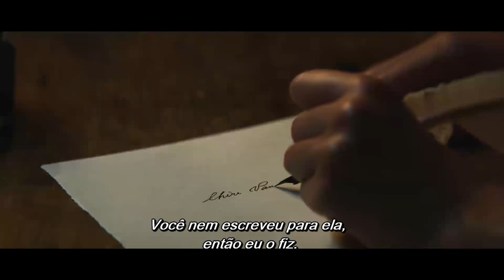O Retorno do Herói - Trailer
Elisabeth é alinhada, séria e honesta. O capitão Neuville é covarde, desleal e sem escrúpulos. Ela o detesta. Ele a despreza. Mas fazendo dele um herói de opereta, ela se torna, sem querer, responsável por uma farsa que logo a arrebatará…

Título Original: Le retour du héros /  Return of the Hero
Elenco: Jean Dujardin, Mélanie Laurent, Noémie Merlant
Direção: Laurent Tirard
Roteiro: Laurent Tirard, Grégoire Vigneron